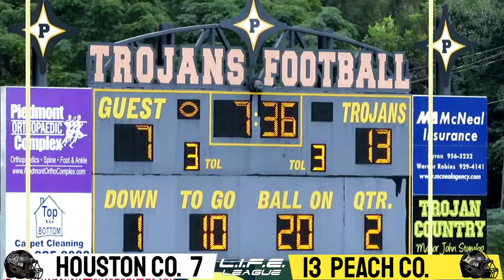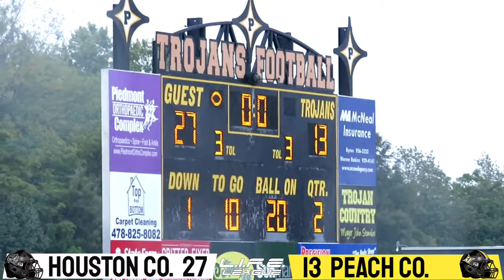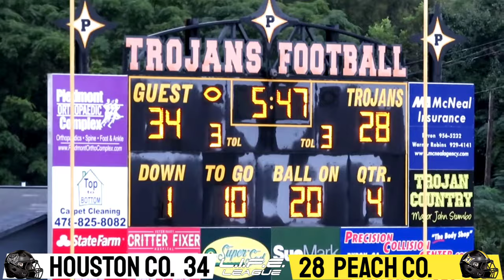THE HOUSTON CO. BEARS MAUL PEACH CO. IN THE VALLEY!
Junior Varsity football held in Fort Valley, GA.